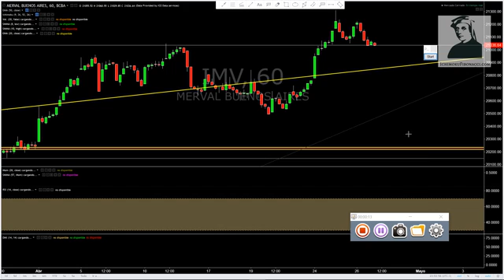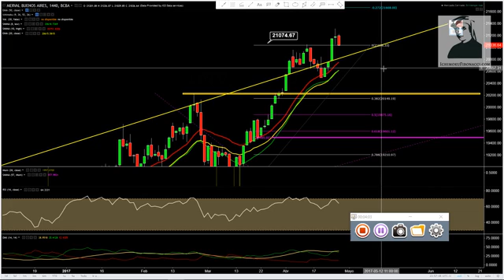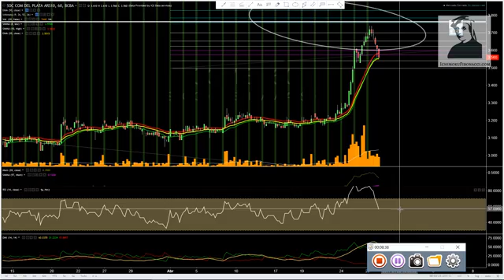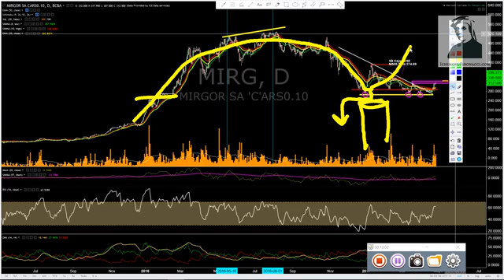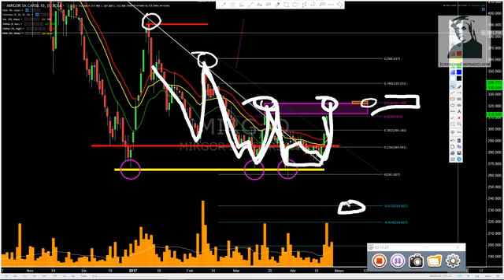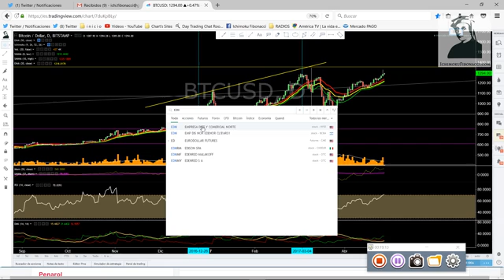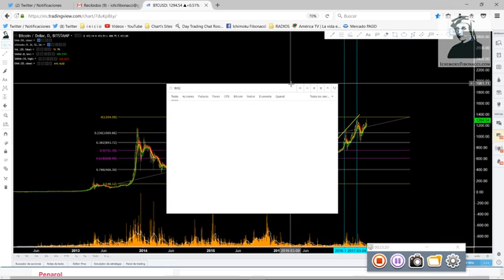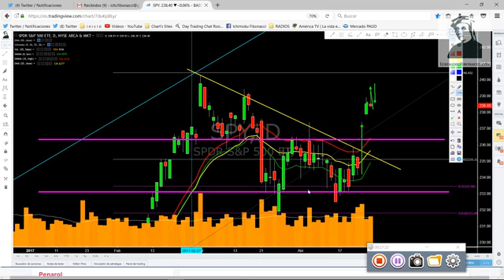ESPERANDO NUEVOS MÁXIMOS | Merval de miérd… coles | Ichimoku FIbonacci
El Merval en correción tras la vela que dejó el último lunes.